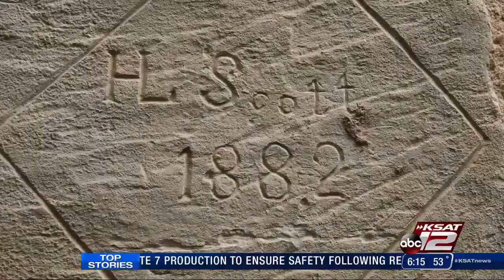Does the ghost of Joseph Huebner haunt the Huebner-Onion Homestead?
Located right off Bandera Road in Leon Valley, the Huebner-Onion Homestead and Stagecoach Stop is a historical landmark that is reportedly haunted. KSAT’s Erica Hernandez, Adrian Garcia and members of San Antonio Paranormal Investigations toured the property to see if they could find the ghost of Joseph Huebner, a prominent jeweler in the 1800s.